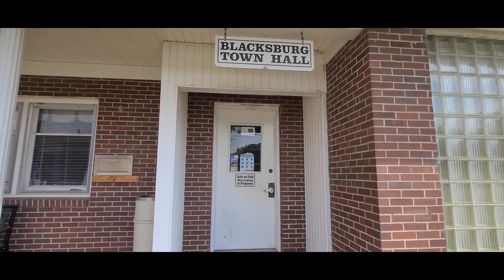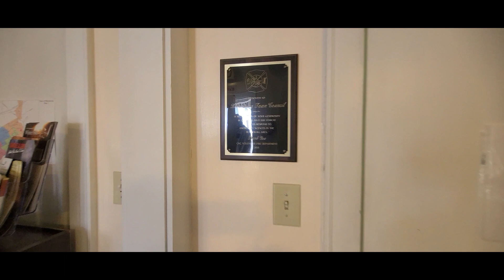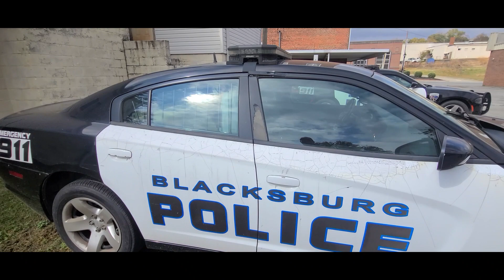1AA TOWN HALL & POLICE BLACKSBURG SC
A LITTLE VISIT TO BLACKSBURG SC TOWN HALL AND POLICE DEPARTMENT